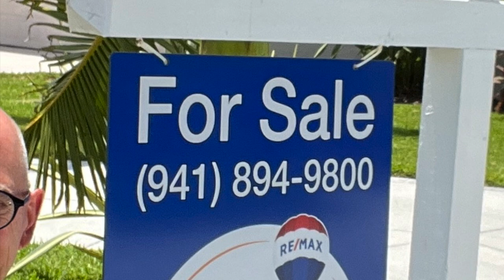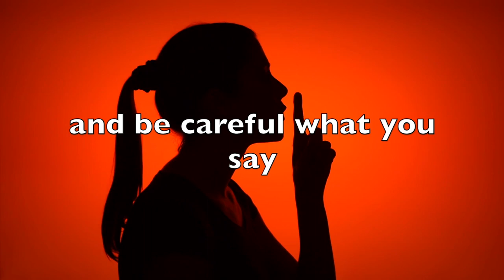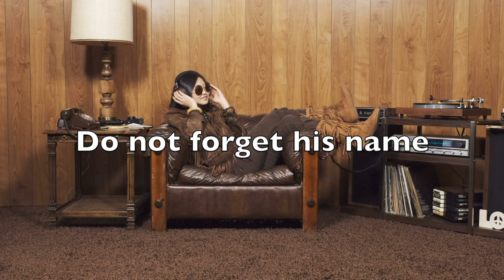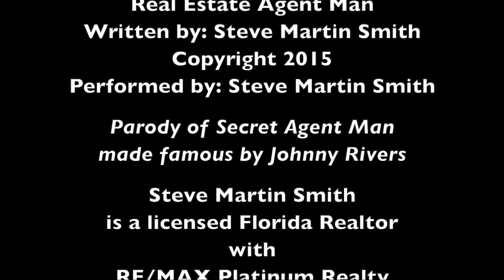FOR SALE in Venice Florida. 2100 sq ft waterfront home. Brand new metal roof. Must-Watch full video!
*** Price just reduced to $564,900 ***
BEAUTIFUL PRIME LOT and WATERFRONT HOME ON CLAW LAKE in Sarasota County's, Venice Florida.

If you are looking to buy in Sarasota County and this home interests you, then this video should be viewed in it's entirety.

Find out why so many Floridians trust Steve Martin Homes Group with their Slice of Florida.
Platinum Award Winning - Sarasota Area Team.

Steve Martin Smith ranks #1 within RE/MAX Platinum Realty in both units and dollar value sold from 2020 thru 2022 as reported by the FLORIDA MLS.

Over $100 Million Sold In the Greater Sarasota County Area

Five offices servicing Sarasota, Manatee and Charlotte Counties.